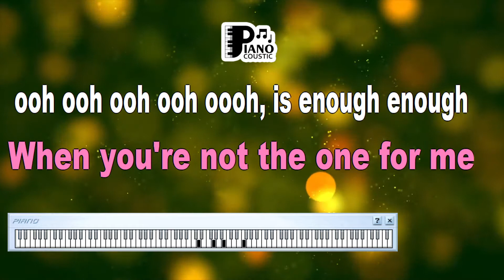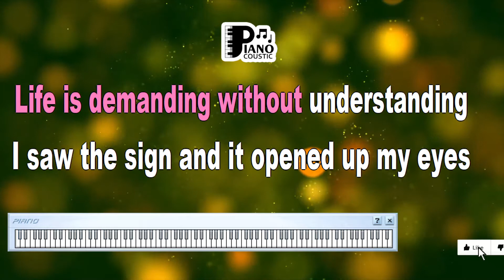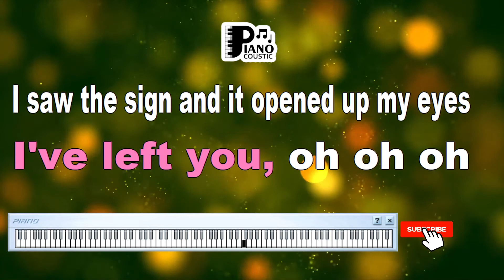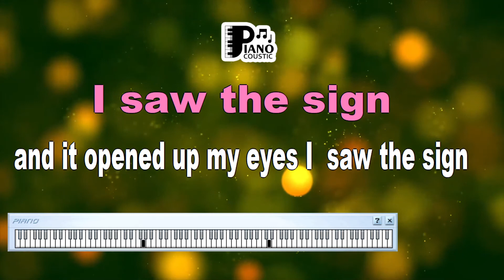THE SIGN ACE OF BASE KARAOKE LYRICS VERSION HD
Unveiling Symbolism: "The Sign" by Ace of Base - A Karaoke Lyrics Version HD Exploration

Music is often a vessel of hidden meanings and emotions, with songs like "The Sign" by Ace of Base carrying layers of symbolism and sentiment. In this unique exploration, we'll delve into the intricate meanings woven within the song, especially in its karaoke lyrics version presented in HD.

A Melodic Tapestry of Hope:

Released by Ace of Base in 1993, "The Sign" is a melodic tapestry that weaves together themes of love, fate, and the pursuit of clarity. The song's catchy tune, evocative lyrics, and distinctive vocals create a musical mosaic that resonates with a wide audience. The HD karaoke lyrics version provides an enriched sensory experience, enhancing the song's impact.

Decoding the Lyrics:

"The Sign" holds within its lyrics a message of optimism, change, and the search for meaningful signs in life. Exploring the HD karaoke lyrics version allows us to unravel the layers of symbolism that enrich the song's fabric.

"I got a new life, you would hardly recognize me" – These opening lines set the tone for a song that embodies transformation and renewal. The HD presentation accentuates the sense of personal growth and rediscovery.

"No one's gonna drag you up to get into the light where you belong" – This line speaks to the idea of personal agency and the choice to seek positivity and illumination. The HD visuals and audio amplify the encouragement present in these lyrics.

"Life is demanding without understanding" – The lyrics reflect on the challenges of life and the need for clarity and comprehension. The HD karaoke version's vividness underscores the contemplative quality of these words.

"I saw the sign and it opened up my eyes, I saw the sign" – Here, the title of the song becomes central, symbolizing a moment of revelation and the subsequent change it brings. The HD presentation intensifies the impact of this realization.

The HD Experience's Amplified Symbolism:

The HD experience of the karaoke lyrics version provides an elevated visual and auditory platform for "The Sign." It magnifies the symbolism embedded within the song, offering listeners a more immersive connection to its meaning.

Karaoke's Personal Connection:

Karaoke is an intimate journey, allowing participants to embody the emotions of the song's characters. The HD karaoke version of "The Sign" deepens this connection, inviting individuals to embrace the song's symbolism and the message it carries.

In Conclusion:

"The Sign" by Ace of Base is a song of hope, change, and finding direction in life's journey. The HD karaoke version amplifies the song's symbolism, providing an even richer platform for listeners to connect with its message. As we sing along to its upbeat melody and engage with its meaningful lyrics, we're reminded of the power of music to convey profound insights and create moments of shared understanding. The song's timeless resonance stands as a testament to the universal human experience of seeking signs and embracing transformation on the path to enlightenment.

I, I got a new life
You would hardly recognize me
How can a person like me care for you?
Why do I bother
When you're not the one for me?
Ooh
Is enough enough?
I saw the sign and it opened up my eyes
I saw the sign
Life is demanding without understanding
No one's gonna drag you up
To get into the light where you belong
But where do you belong?
Under the pale moon
For so many years I've wondered who you are
How could a person like you bring me joy?
Where I see a lot of stars, ooh
Is enough enough?
I saw the sign and it opened up my mind
And I am happy now
Living without you
I've left you, oh, oh, oh